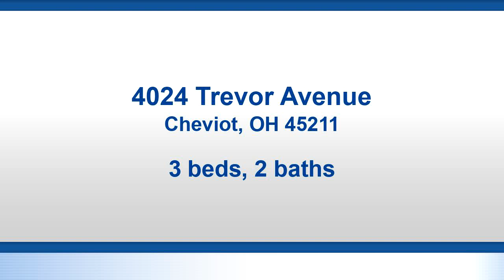Residential for sale - 4024 Trevor Avenue, Cheviot, OH 45211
Bedrooms: 3
Bathrooms: 1 full and 1 half
Square Feet: 1344
Price: $119,900

For more information about this property, please contact Bryan & Kathryn Hoelzer at or . You can also text 5852692 to 67299.